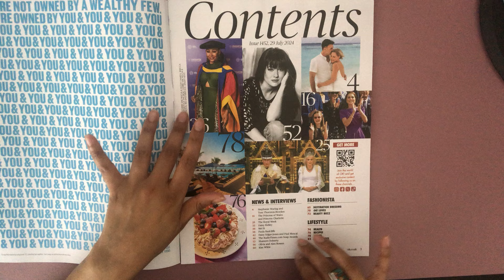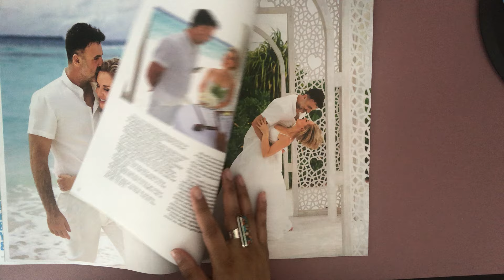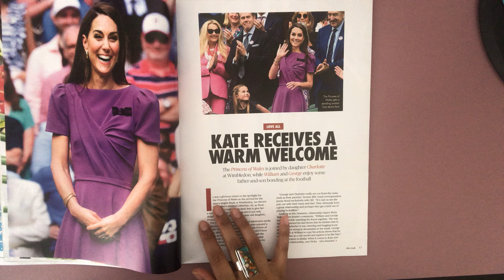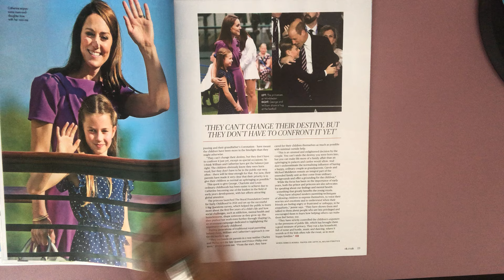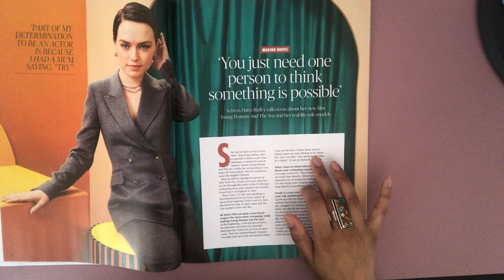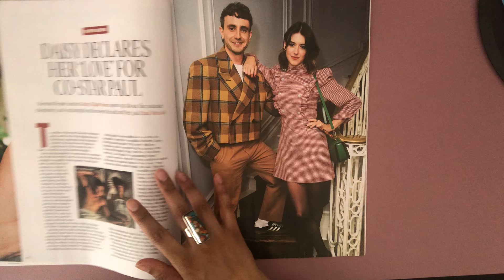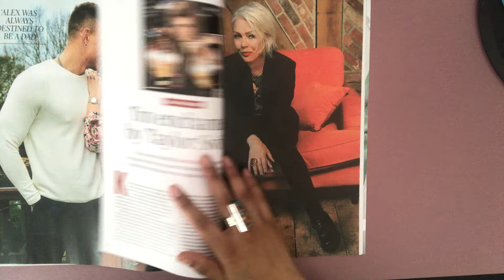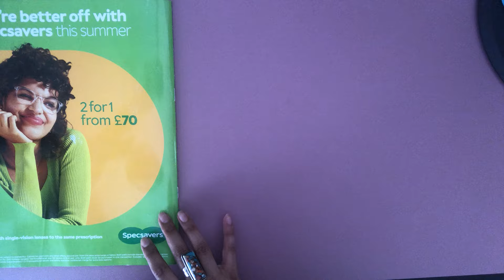ASMR Gentle Whisper- Mag Flip Thru 🥱😴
Join me as I gently turn the pages of the British OK! Magazine.

 Let the soft whispers and gentle page-turning sounds lull you into a state of deep relaxation July 24 edition,.